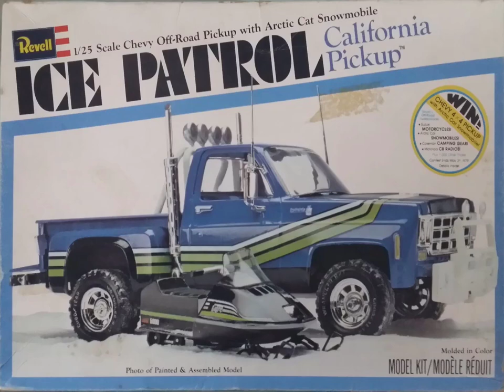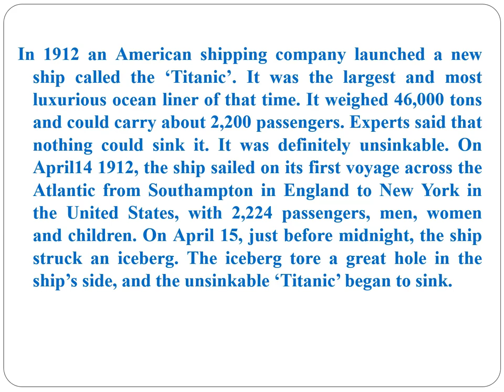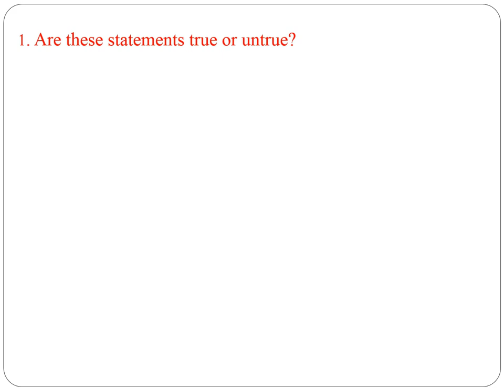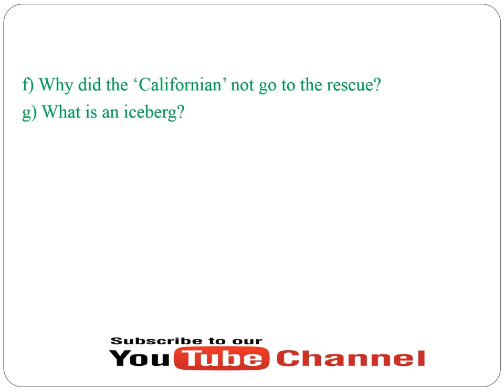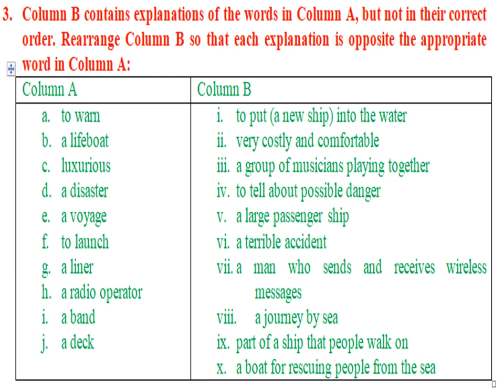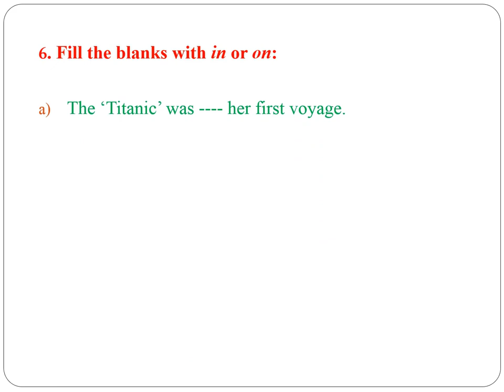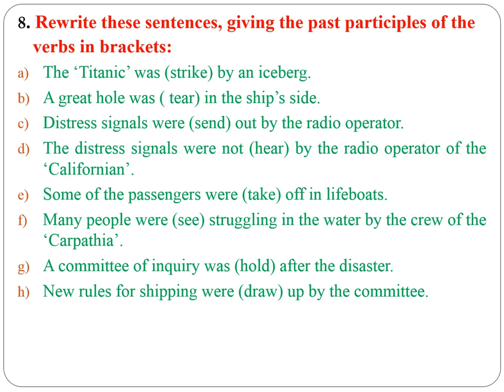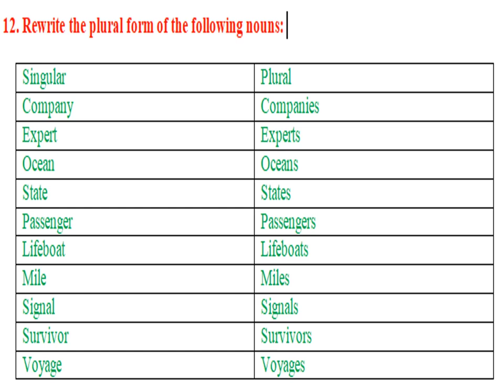Exercises in Reading Comprehension BY E L Tibbitts | The Sinking of the Titanic| Reading Skills| NUB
In 1912 an American shipping company launched a new ship called the ‘Titanic’. It was the largest and most luxurious ocean liner of that time. It weighed 46,000 tons and could carry about 2,200 passengers. Experts said that nothing could sink it. It was definitely unsinkable. On April14 1912, the ship sailed on its first voyage across the Atlantic from Southampton in England to New York in the United States, with 2,224 passengers, men, women and children. On April 15, just before midnight, the ship struck an iceberg. The iceberg tore a great hole in the ship’s side, and the unsinkable ‘Titanic’ began to sink.

There was a great alarm on board. Warning bells rang out. Everyone rushed to the lifeboats, but there was not enough room for them all. There was room for only 1,178 passengers. The lifeboats took mostly the women and children. It was a terrible scene. Wives were weeping because they had to leave their husbands to drown. Children were crying because they had to say goodbye to their fathers. The men had to remain on the ship. The ‘Tatanic’ sent out signals for help, but no help came. Another ship, the ‘Californian’, was only twenty miles away, but her radio operator was asleep and did not hear the distress signals.